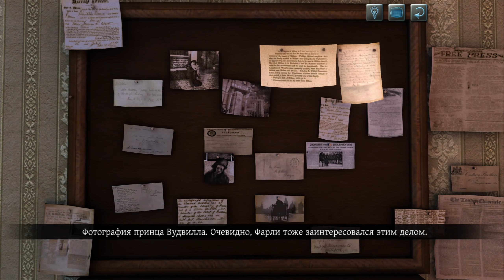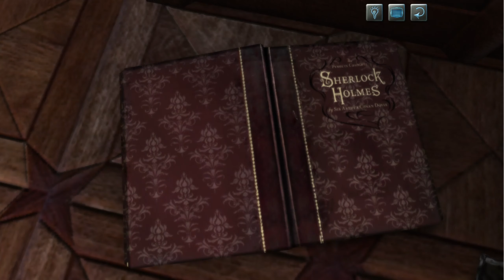Журналист Фарли. The Testament of Sherlock Holmes #5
Примерьте роль величайшего сыщика в детективной игре «Последняя воля Шерлока Холмса». Чтобы раскрыть зловещую тайну и распутать непростое дело, вам предстоит обследовать место преступления, отыскать улики, расспросить свидетелей и отправиться по следу преступников. //steam